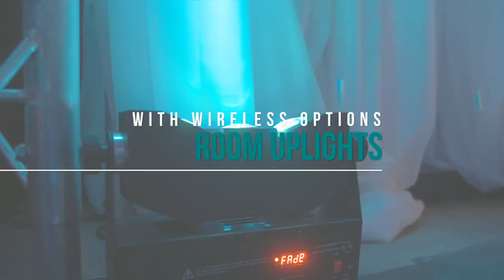Ambient Wedding Uplighting Rental Examples Alberta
Ambient Light Rentals Alberta. Ambient light is important for wedding décor and party lights. Revolution Entertainment is proud to provide innovative WIRELESS LED uplights to Alberta wedding, and special events. Color wash up lighting rentals make a statement for your events’ atmosphere. Our wireless uplight can do much more than the old school light bulb gel par can or wire LED uplight. We can do DMX computer program, color change, and strobe with wireless uplighting. Make sure to book our wireless uplighting with our DJ services.

We serve:
Calgary
Edmonton
Red Deer
Lethbridge
Fort McMurray
Medicine Hat
Grande Prairie
Airdrie
Spruce Grove
Leduc
Banff
Jasper